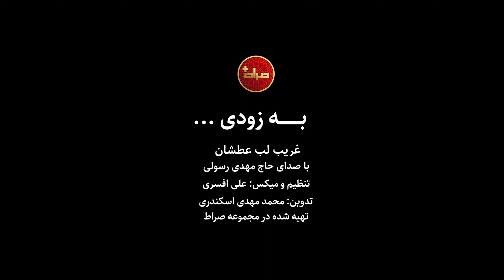🎥 حاج مهدی رسولی | تیزر نماهنگ استودیویی غریب لب عطشان | ویژه محرم 1402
🎥 تیزر نماهنگ استدویی « غریب لب عطشان » از صراط پلاس 🔔
🎬 تدوین: محمد مهدی اسکندری
📅 محرم 1402
🎧 تهیه شده در مجموعه صراط